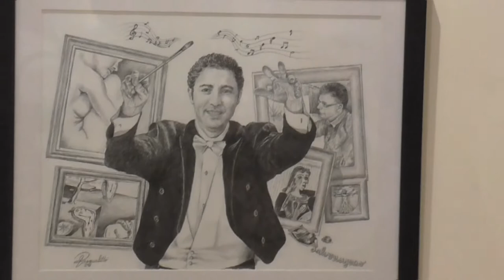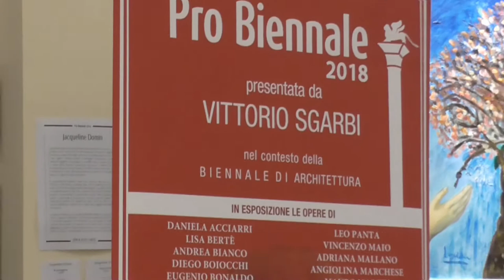ROBERTO VILLA Fotografo: Pro Biennale 2018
SPOLETO ARTE